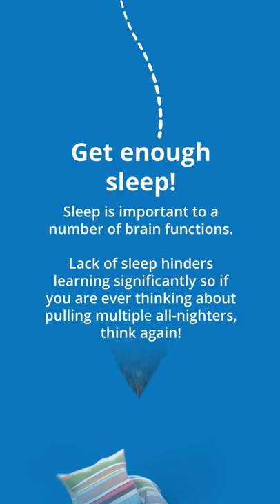StudyCloud E-learning Platform For Maharashtra State board Students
StudyCloud provides learning material for the student based on the textbook prescribed by the Maharashtra State Board, as well as content that goes beyond the books, giving every child a large canvas to study from. On our platform, fun-learning is facilitated by animated & image-based videos, detailed notes and last-minute revisions. Our top-notch analytics system summarizes the child’s practice tests, quizzes & full portion tests to create a Progress Report that helps guide the child through their strengths and weaknesses. We have a team of professional educators solving the child’s doubts in minutes. Learn with your friends, by challenging them and seeing where you rank on the leader board. Lastly, we also have an E-Library - a large collection of well-curated articles, for children to learn from.